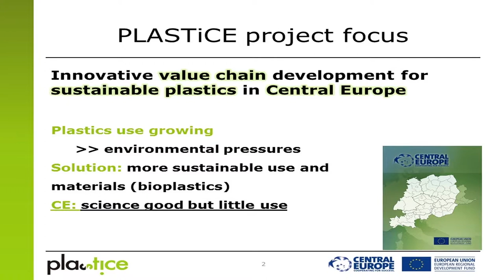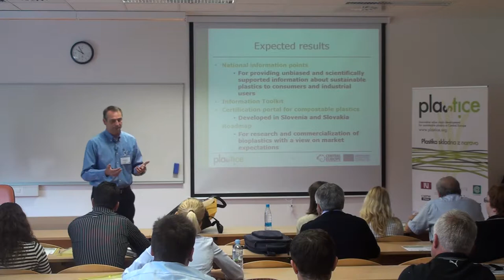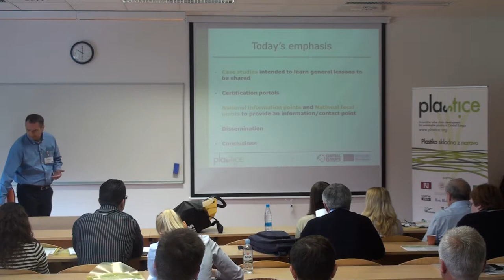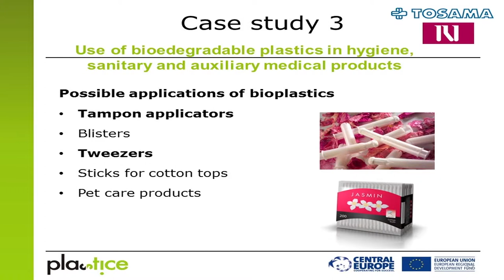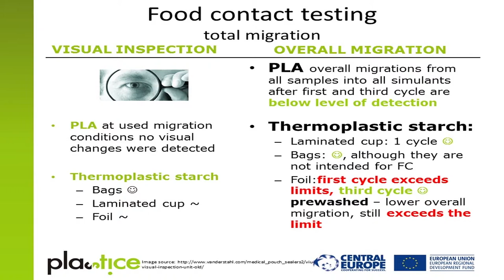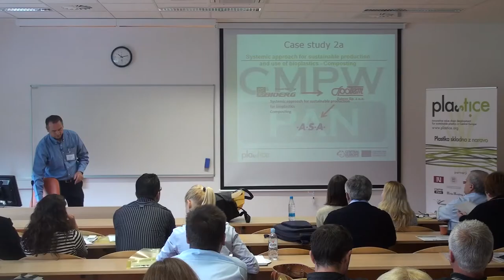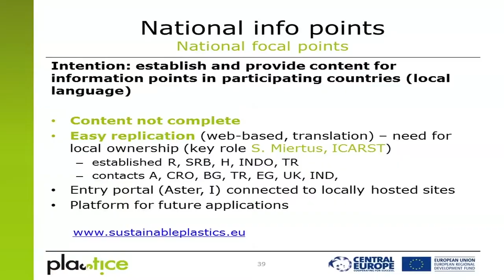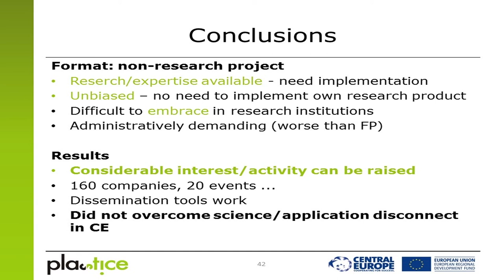PLASTiCE projekt, Andrej Kržan, Kemijski inštitut